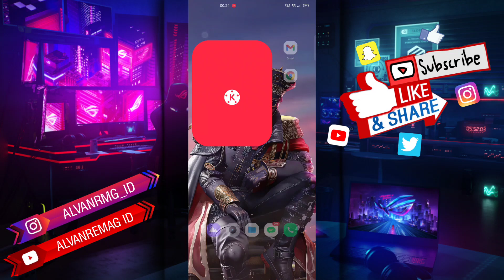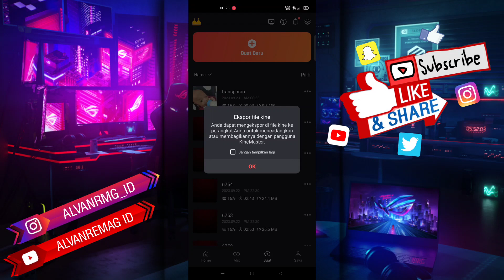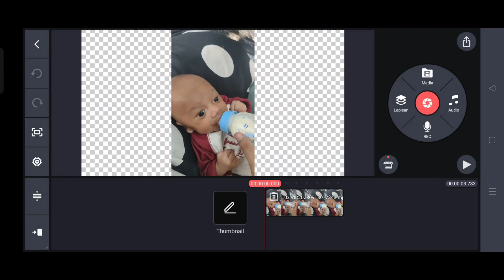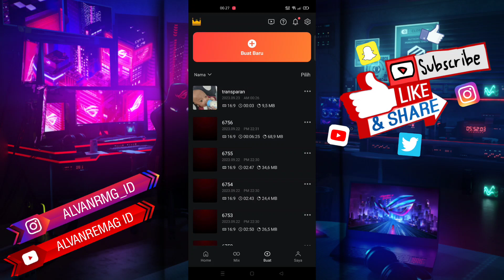CARA MENGEKSPOR KINEMASTER PROJECT FILE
Assalamu’alaikum Wr.Wb
Dalam video tutorial ini, saya akan membahas